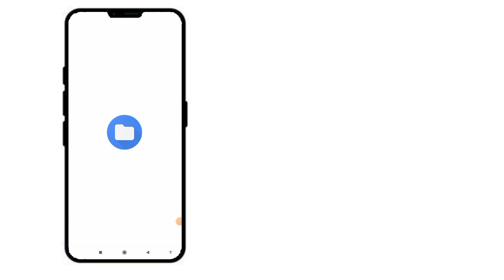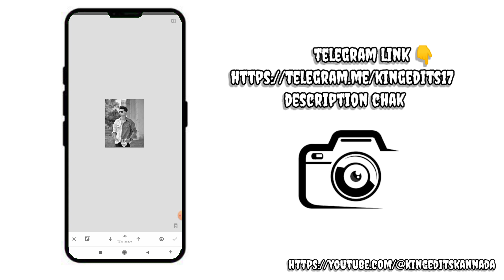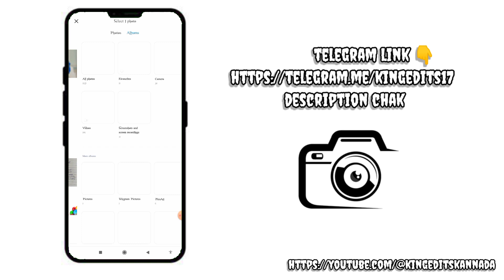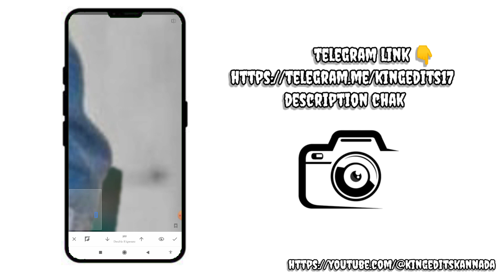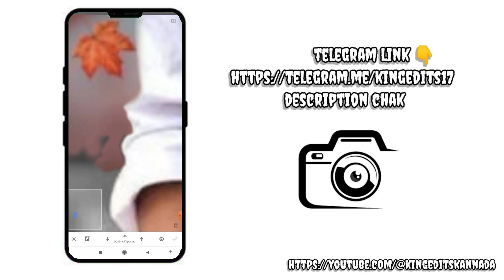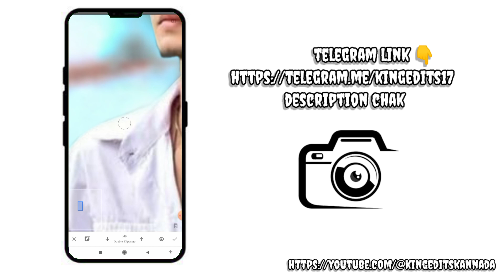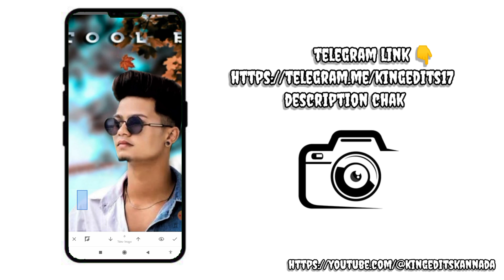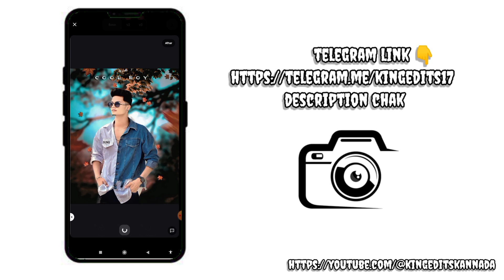✅️ snapseed photo editing 🔥 edit photography photoediting photoedit photoedit editingphotos 🔥